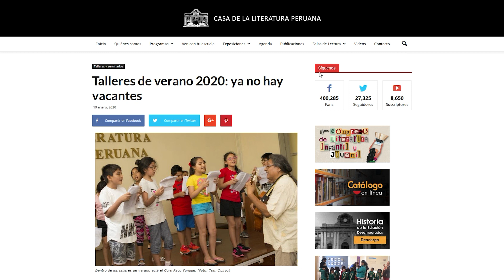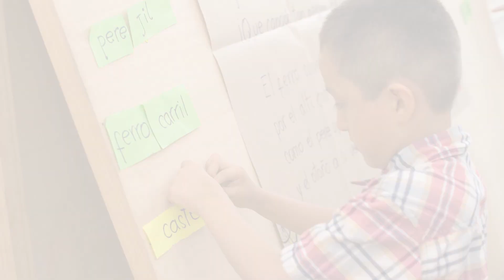Muestra audiovisual sobre las actividades y talleres de verano 2020 de la Casa de la Literatura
Exposición audiovisual de Tom Quiroz sobre las actividades y talleres de verano que ofreció la Casa de la Literatura durante los primeros meses del 2020.

El contenido del video refiere a la grabación y registro digital de los talleres de verano y de las experiencias de sus participantes. Además, se da muestra de la selección y edición del material (gráfico y audiovisual) reunido durante las distintas sesiones en las que se desarrollaron las actividades.